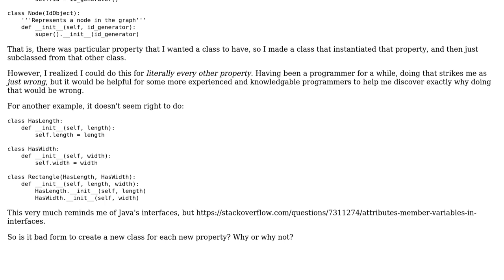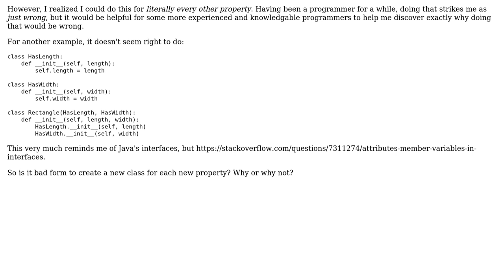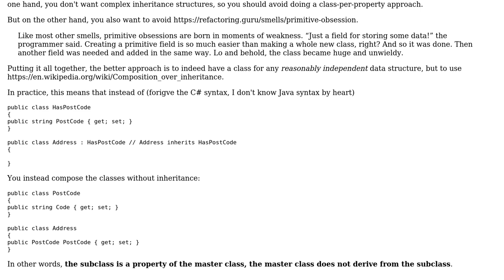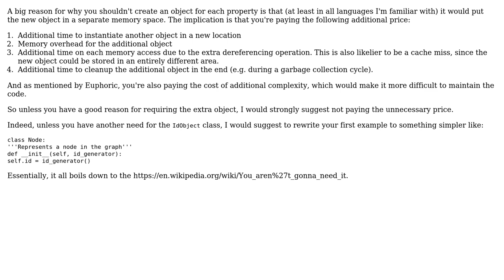Software Engineering: Why shouldn't I create a class for every property? (3 Solutions!!)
Software Engineering: Why shouldn't I create a class for every property?

With thanks & praise to God, and with thanks to the many people who have made this project possible! | Content (except music & images) licensed under CC BY-SA | Music | Images & others | With thanks to user yoniLavi user Pro Q user Flater user Euphoric and the Stack Exchange Network Trademarks are property of their respective owners. You are responsible for your own actions.